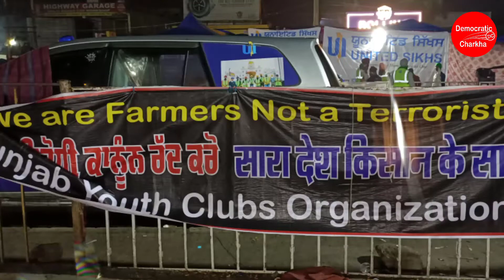सिंघू बॉर्डर पर मुस्लिम समुदाय का लंगर प्रधानमंत्री को ज़रूर खाना चाहिए |Singhu Border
सिंघू बॉर्डर पर किसान आंदोलन को 41 दिन हो चुके हैं। हर धर्म के किसान यहां इकट्ठे हो रहे हैं लेकिन सरकार किसानों की बात सुन नहीं रही।

आपकी क्या राय है इस वीडियो पर हमें कमेंट करके के बताये.
हमें  व्हाट्सएप्प पर DM करे